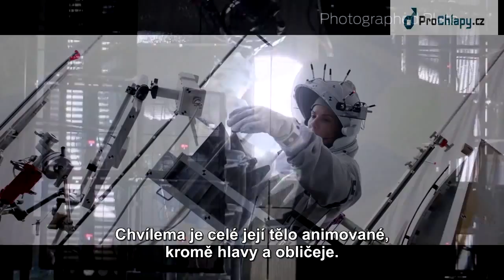Zvláštní efekty a počítačové animace ve filmech